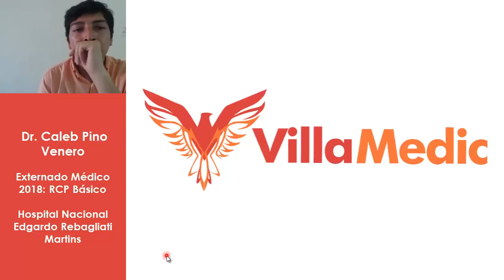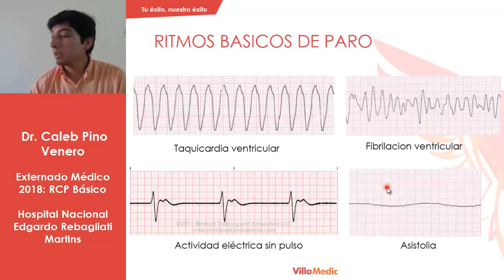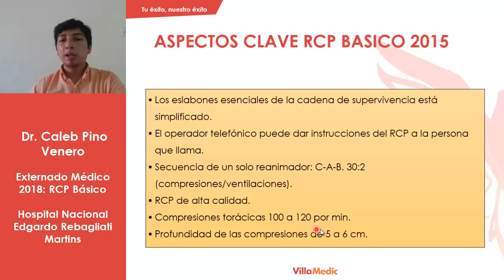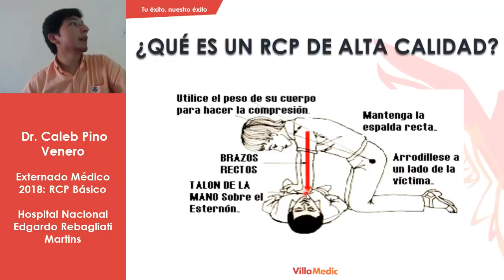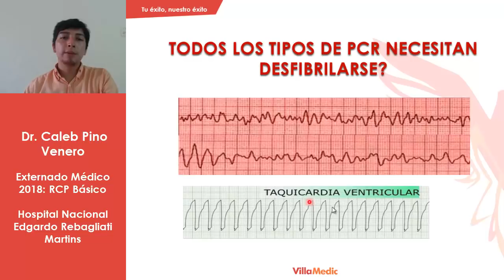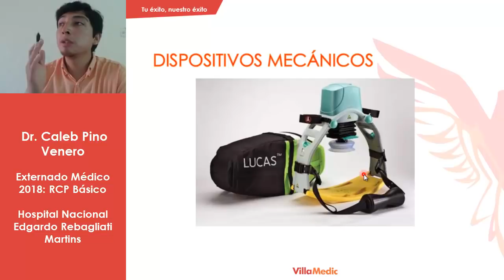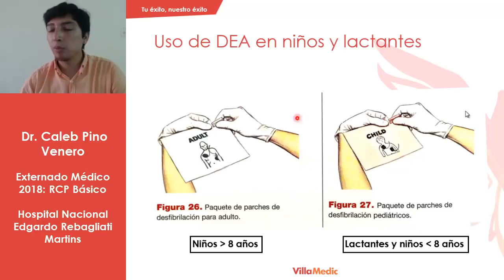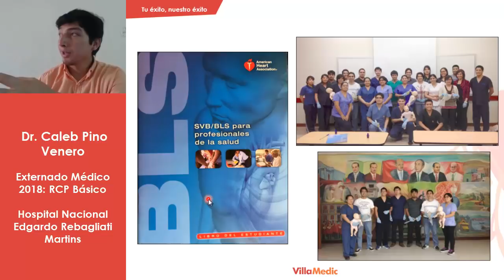RCP Básico - Videoclase completa 2018